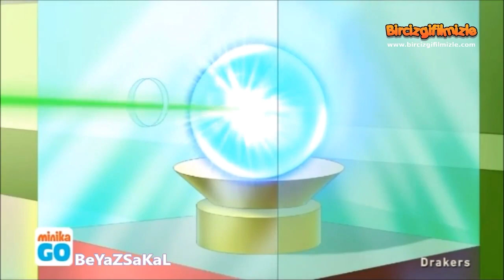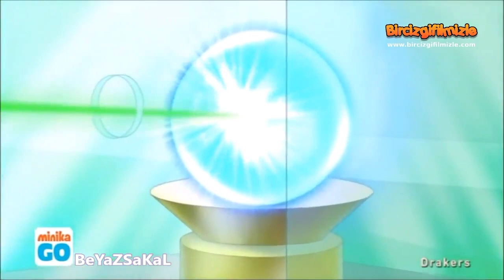Drakers 10. Bölüm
Drakers 1. Bölüm
drakers 4. bölüm
drakers oyuncak
drakers 1. bölüm
drakers izle
drakers 6. bölüm
drakers şarkısı
drakers 3. bölüm
drakers türkçe
drakers anime
drakers arabaları
drakers anlamı
drakers araba oyunu oyna
drakers uzaktan kumandalı araba
drakes estate agents
drakers a ferrari pilótái
drakers boyama
drakers by ferrari
drakers bayswater
drakers son bölüm
drakers cartoon
drakers cast
drakes cars
drakers cartoon english
drakers characters
drakers chelsea
drakers cizgi film izle
drakers cizgi film
drakers çizgi film
drakers çizgi filmi
drakers çizgi film türkçe
drakers çizgi film müziği
drakes dragon
drake's dealership
drakers download
drakers ne demek
dr drake's house
drakers episode 8
drakers episode 14
drakers episode 10
drakers episode 9
drakers episode 13
drakers episode 6
drakers episode 12
drakers episode 17
drakers fulham
drakers fulham broadway
drakers final
drakers final bölümü
drakers filmi
drakers fiyatları
drakers game
dracer game download
drakes grocery
git drakers git
drakers minika go
minika go drakers izle
minika go drakers oyunu oyna
drakers episode 1 greek
drapers hall
drakers io
drakers imdb
dragees in english
drakes in kikuyu
drakers şarkısı indir
judith drakers
judith rakers
jule drakas
julia rakers
drakers lettings
drake's last episode
drakers london
drakers lettings london
drakes lane
drakers london tom mchugh
drake's lyrics
draker lettings fulham
drakers movie
drakes meaning
drakers mondo tv
drake's music
tom mchugh drakers
drakes ne demek
drake's net worth
drakers ne zaman
drakers oyunu
drakers oyuncakları
drakers oyunları
drakers oyunu oyna
dakers old forge
drakers pimlico
polistil drakers
peter drakes
the darker perfume
pīters drakers
the drakers personajes
shrap-drakers.pl
drakers resmi
drakers real estate
drakes rentals
drakes rent
drake's song
drakers season 2
drakes shoes
drake's song lyrics
dockers safety shoes
drakers sloane square
drakers son bölüm izle youtube
drakers şarkıları
drakers toys
breakers tv show
drakers team
the drakers cartoon
the draker's story
drakers video
drakers youtube
drakers yeni bölüm
drakers 0
drakers 11. bölüm
drakers 7. bölüm
drakers ep 7
drakers ep 8
drakes ep 9